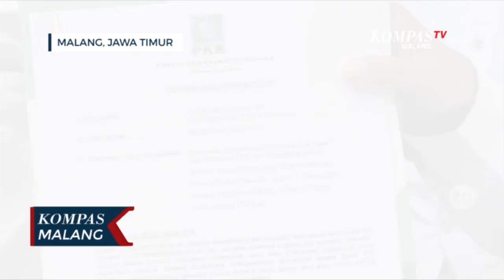Dugaan Pencemaran Nama Baik, DPC PKB Kota Malang Adukan Lukman Edy ke Polisi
MALANG, KOMPAS.TV - Jajaran pengurus DPC PKB Kota Malang ini mengadukan mantan Sekjen PKB Lukman Edy atas dugaan pencemaran nama baik, Kamis (08/08/2024) siang ke satreskrim Polresta Malang Kota.

Usai membuat aduan, Ketua DPC PKB Kota Malang Fatchullah menyampaikan bahwa, sebagai kader PKB pihaknya menginginkan kedamaian di tubuh partai. Perbuatan tidak menyenangkan dan pencemaran nama baik adalah beberapa poin yang mereka adukan ke polisi.

"Kalo ketua kita itu diganggu, jangan sampai menimbulkan kegalauan di mata pendukungnya, ini kita eliminir, sudah cukup lah ini," Kata Fatchullah.

Sementara itu Wakasatreskrim polresta malang kota AKP M Roichan menjelaskan bahwa pihaknya telah menerima aduan dari DPC PKB Kota Malang. selanjutnya polisi akan memproses aduan dari PKB tersebut.

"Melayangkan sebuah aduan kepada saudara Lukman Edy atas pencemaran nama baik  Ketua Umum PKB, kita terima untuk sementara masih aduan belum laporan," terang M Roichan.

DPC PKB Kota Malang juga menyampaikan bahwa laporan ke polisi ini serentak dilakukan oleh kader partai kebangkitan bangsa di daerah lain.